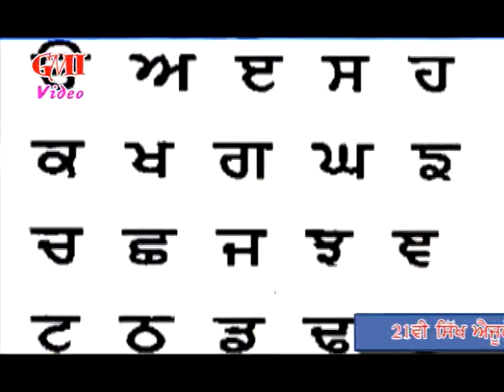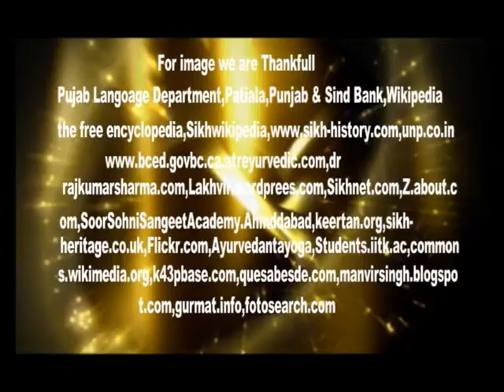The Great Scholar Bhai Kahan Singh Nabha VOL-4